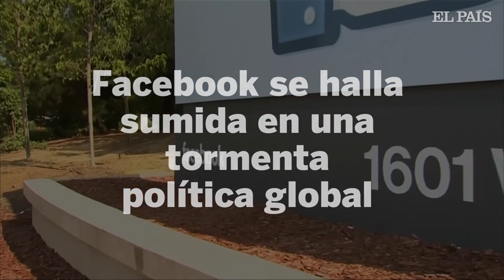Una fuga de datos de Facebook abre una tormenta política mundial | Internacional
Políticos de EE UU y Reino Unido reclaman que Zuckerberg dé explicaciones tras la revelación de que una consultora electoral manipuló información de 50 millones de usuarios de la red social.

Más información ??Más vídeos de EL PAÍS México ??Más vídeos de EL PAÍS ??Síguenos: ??Facebook ??Twitter ??Instagram